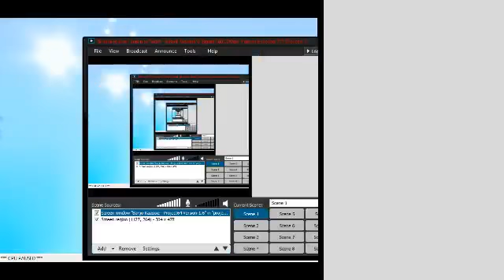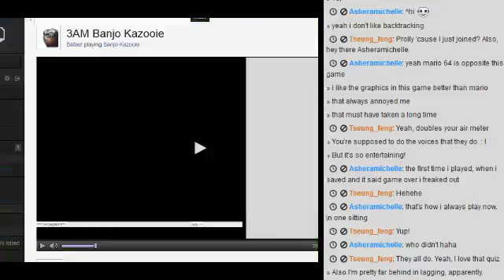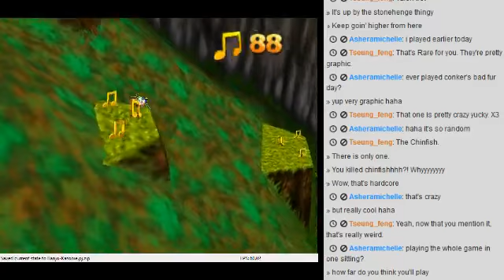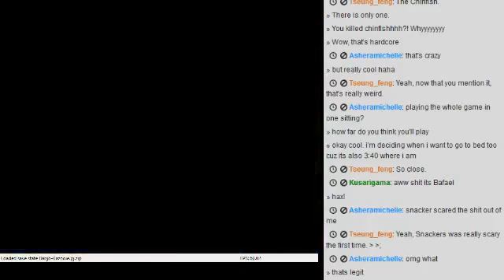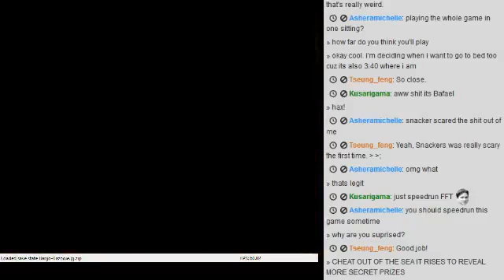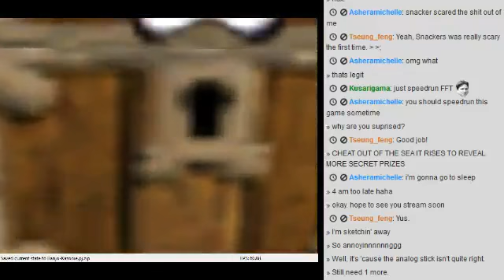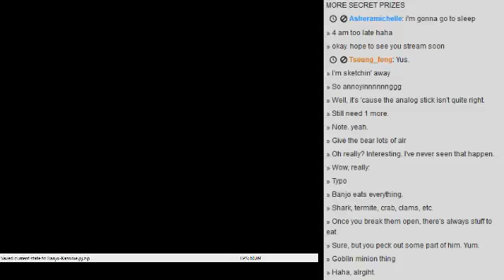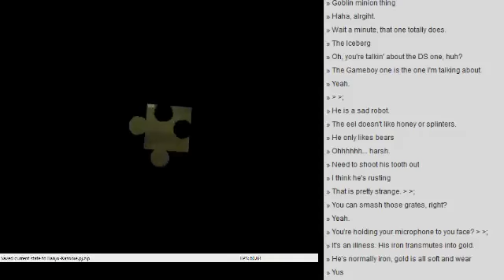Part 1 - Let's Play / Stream Banjo-Kazooie (N64)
Recorded at 3AM yet people were lurking in the banjo kazooie channel?